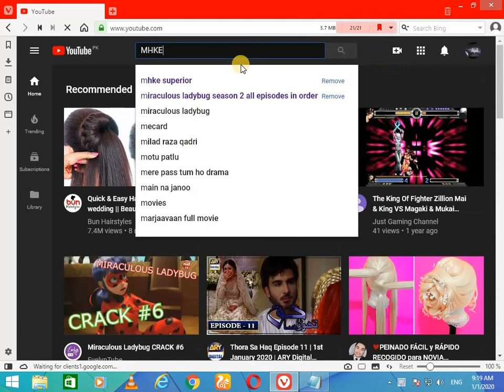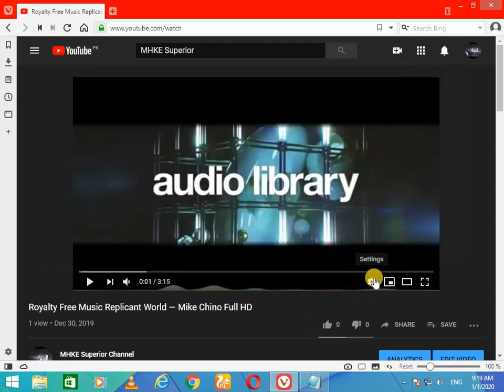How to Increase OR Decrease Speed of Video on YouTube